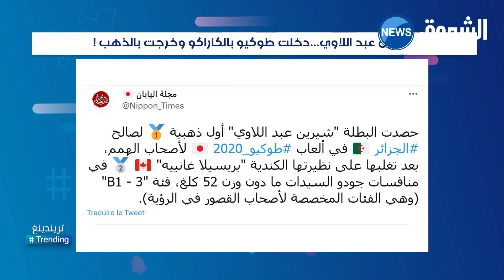!شرين عبد اللاوي .. دخلت طوكيو بالكاراكو وخرجت بالذهب